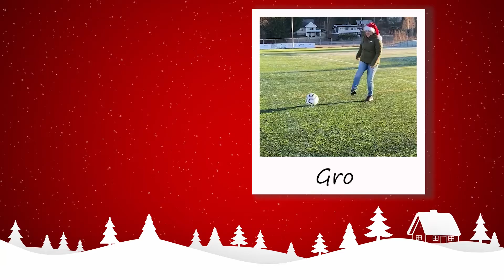Julehilsen2021 NFFBuskerud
Administrasjonen i NFF Buskerud ønsker alle en riktig god jul.
Ta vare på hverandre i julehøytiden! Vi gleder oss til 2022.